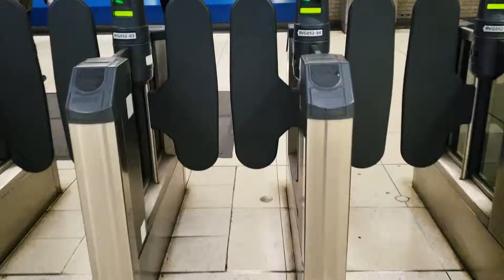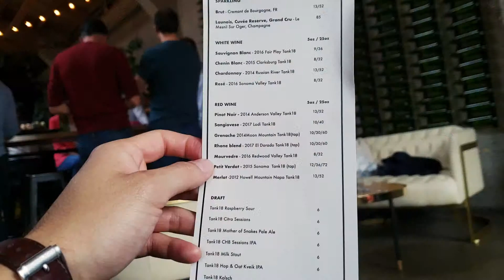Wine Date with the GF!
Continuing the challenge! Shot with my Samsung Galaxy S9+. Added some Premier Pro cinematic preset. I'm definitely not a color grading pro and I'm not sure how much I could or should actually do with video shot from a phone. But looks okay!